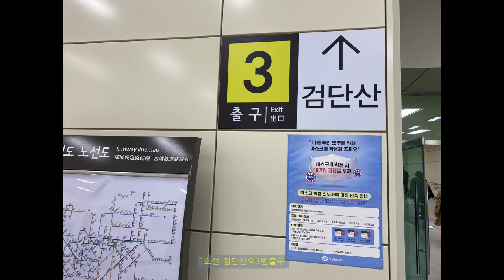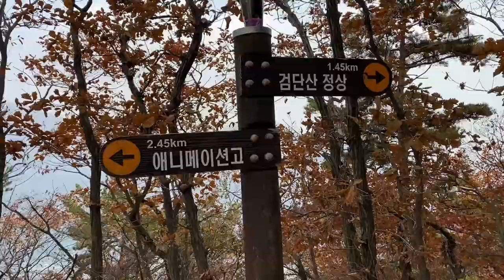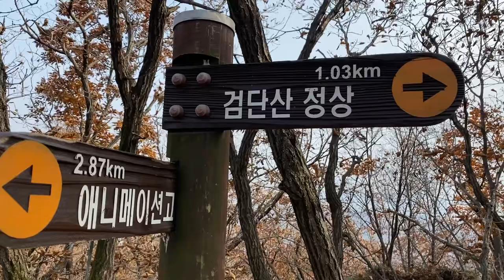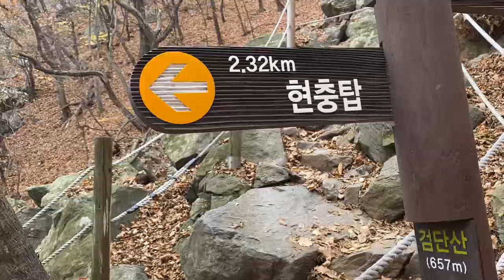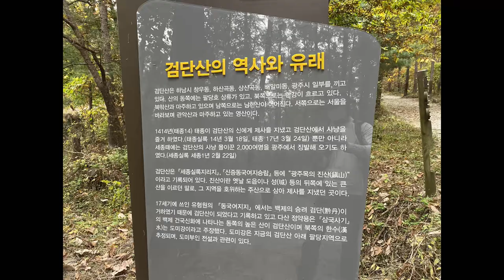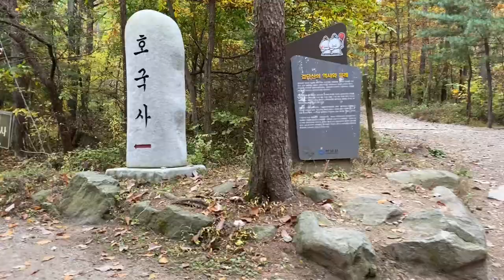검단산 단풍등산 코스 입니다/It is a maple hiking course in Geomdansan Mountain.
검단산 단풍등산 코스 입니다.

촬영장비:아이폰 2021년11월7일
검단산 : 657m
날씨:흐림
유래:검단산

검단산(657m)은 하남시의 대표적인 명산으로 수도권에 위치한
편리함으로 인해 등산인들의 발길이 끊이지 않는 곳입니다.
한성백제 500년의 도읍지인 하남 위례성을 지키는 영산이기도
했던 검단산의 ‘검’은 거룩하고 신성한 숭배의 대상을 일컫던 말로
‘검단’이란 성스러운 제단을 의미합니다. 곳곳에 백제 초·중기의
왕들이 국가의 번영과 태평을 빌던 재단의 흔적이 남아있으며,
현재에도 매년 산악인들이 산신제를 지내고 있습니다. 정상
부근은 넓은 공터로 사방이 확 트여 있고 특히 그 위에 펼쳐진
갈대숲의 장관은 가히 일품입니다.

검단산 등산코스

산곡초교 등산로:산곡초등학교 ~ 통일기원돌탑 ~곰터약수터 ~
정상(3.1km, 소요시간 1시간 50분)
현충탑 등산로:검단산역3번,창우동(애니메이션 고등학교) ~
현충탑 ~곱돌 약수터 ~정상(4.2km, 소요시간 2시간)
유길준묘 등산로:창우동 ~유길준묘 ~전망바위
정상(3.5km, 소요시간 1시간 50분)
아랫배알미 등산로:아랫배알미 ~감시초소 ~
정상(2.9km, 소요시간 1시간 40분)
윗배알미 등산로:윗배알미 ~송전탑 ~삼거리 ~
정상(4.7km, 소요시간 2시간 10분)

This is Geomdan Mountain hiking course.

Modality: iPhone 6 May 2021
Geomdanic acid: 657 m

Origin: Geomdanic acid

Geomdan Mountain (657 m) is a famous
mountain in Hanam, located in the Seoul
metropolitan area.
It is a place where hikers visit constantly
due to convenience.
It is also a monument to Hanam
Wiryeseong Fortress, the capital of the
500th year of Hansung Baekje.
The sword of Geomdan Mountain was a
sacred and sacred object of worship.
The term "gumdan" means a sacred altar.
In the early and mid Baekje Period,
Traces of the foundation where kings
prayed for the prosperity and peace of
the nation remain.
Even now, mountain climbers perform
mountain gods every year. Normal
The neighborhood is a large open space,
especially on top of it.
The Minister of Reeds is absolutely superb.

Geomdansan Mountain Climbing Course

Sankok Elementary School Climbing Road:
Sankok Elementary School ~ Unification
Origin Stone Tower ~Gomter Mineral Water Site ~
Normal (3.1 km, 1 hour and 50 minutes)
Memorial Tower Climbing Road: Geomdansan
Station, No. 3, Changudong (Animation High School) ~
Memorial tower ~ Gopdol mineral spring ~
Normal (4.2 km, 2 hours)
Yu Gil-junmyo Mountain Trail: Changwoo-dong ~
Yu Gil-junmyo ~ Observation Rock ~
Normal (3.5 km, 1 hour and 50 minutes).
Lower Bae Almi Climbing Route: Lower Bae Almi ~
Surveillance post ~
Normal (2.9 km, 1 hour and 40 minutes)
Upper Bae Almi Climbing Route: Upper Bae Almi ~
Transmission Tower ~ Samgeori ~
Normal (4.7 km, 2 hours and 10 minutes)